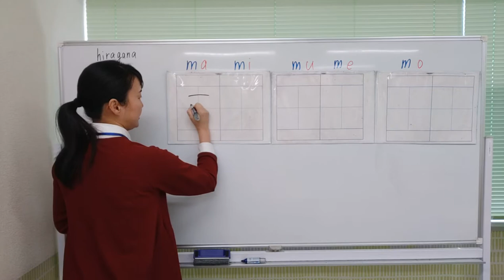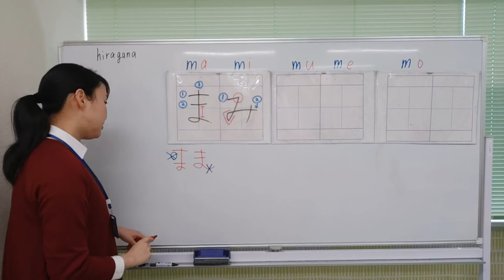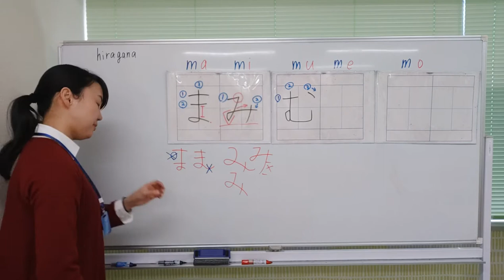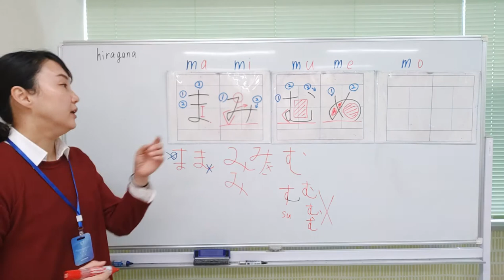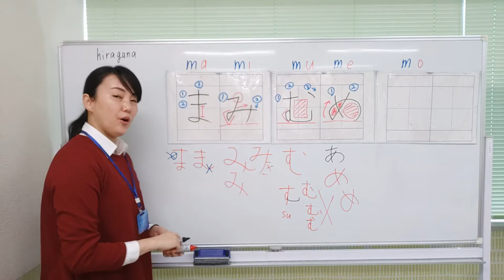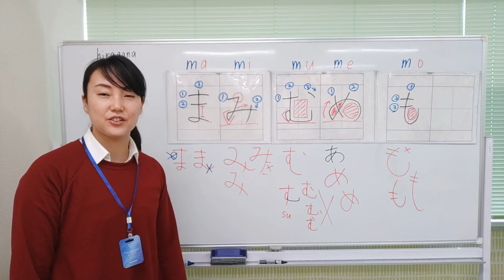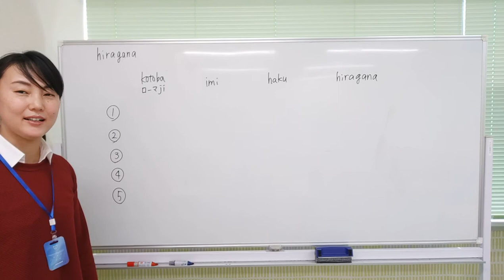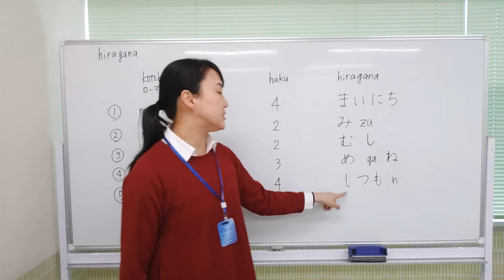[Hiragana] 07 "Ma" practice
Reference frame for Japanese language education: Understanding orthography
Framework of Reference for Japanese Language Education　Orthography
Let's practice Hiragana "Ma-gyo"!

[Understanding the Japanese language education frame of reference (CEFR) orthography]

[Reference frame for Japanese language education/self-evaluation tool (Agency for Cultural Affairs)]

About the commentator of this video
◆ Leader (Tomomi Yasui): After graduating from university, she taught Japanese at elementary, middle and high schools in Australia. After returning to Japan, he worked at a Japanese language school, but failed and moved to a sales position in another industry. He gained experience in BtoC and BtoB sales before returning to the Japanese language education industry. He is involved in a wide variety of Japanese language education, including Japanese language schools, vocational schools, business people, refugees, specified skills, and other volunteer activities. His students come from over 50 countries. He has developed his own know-how that will take you from zero beginner level Japanese to finding employment in 60 days. He is currently the principal of a Japanese language school.

Reference frame for Japanese language education
Understanding orthography